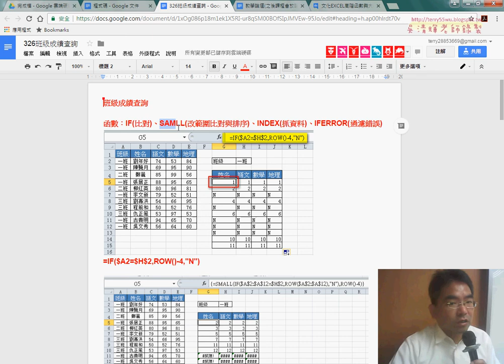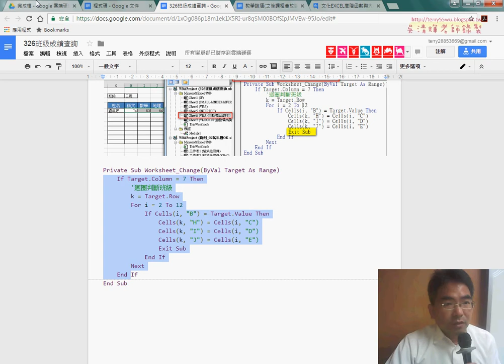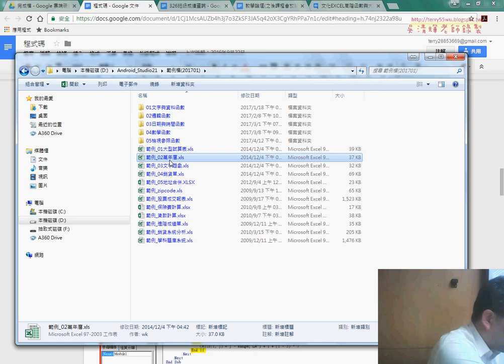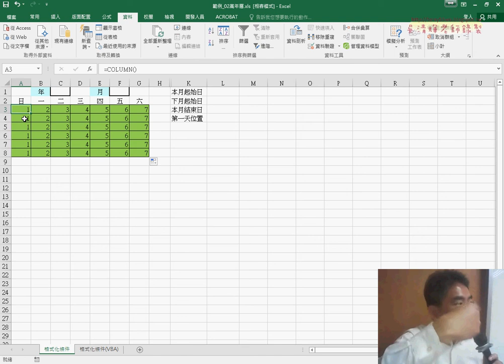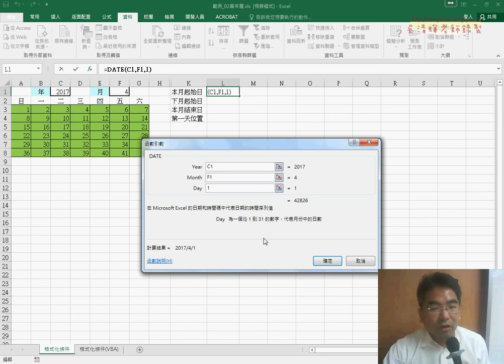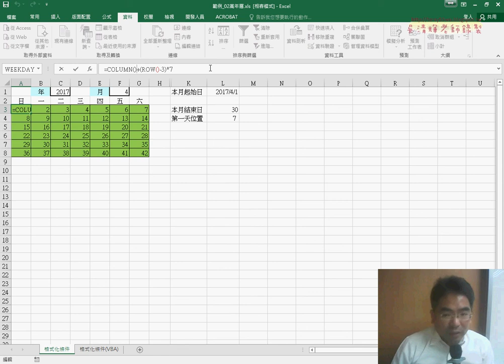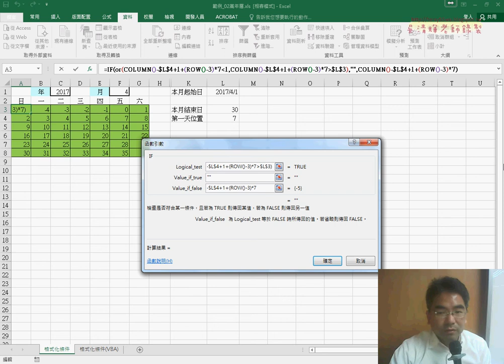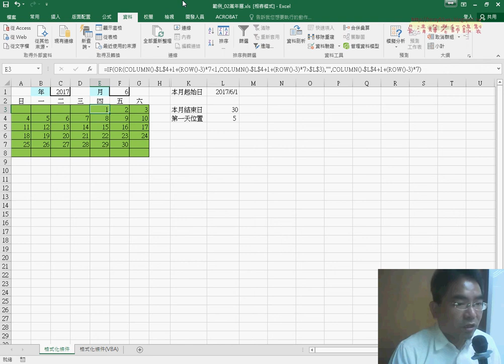06 範例萬年曆函數說明